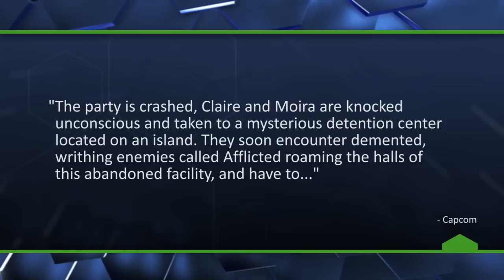Resident Evil Revelations 2 Goes Episodic - The Know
Resident Evil Revelations 2 will be released in four, weekly episodes - are you a fan of episodic content or will you wait until it's all out together?